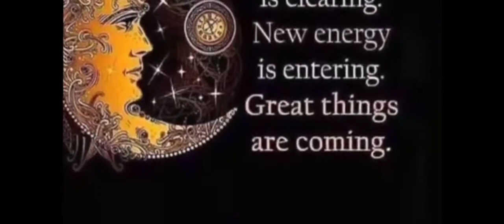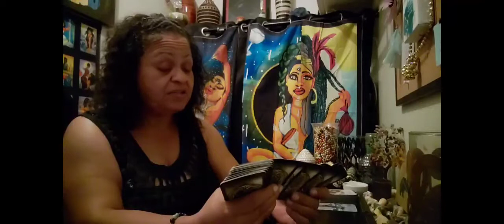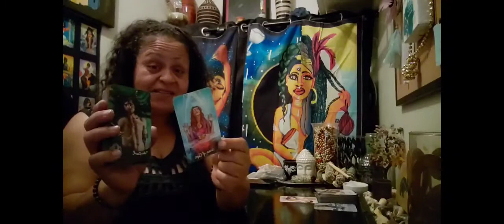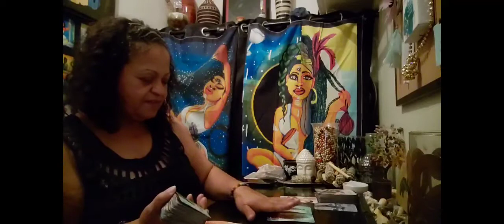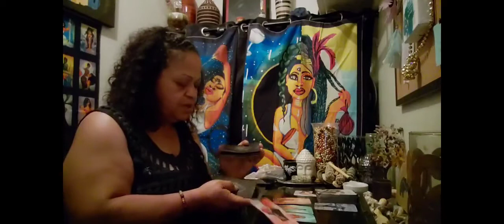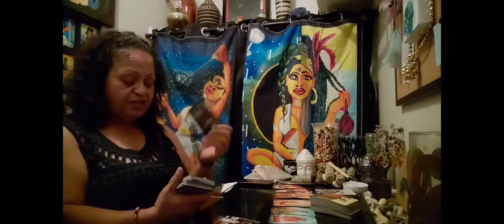Cancer ♋ You 🧍🏻‍♀️❤vs them 🧍🏽💔